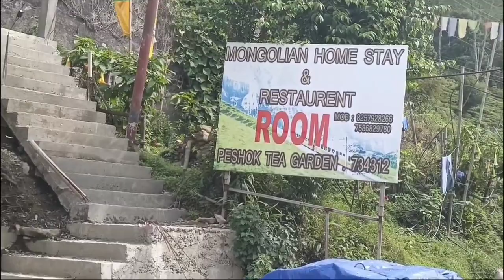Darjeeling Tour part 1